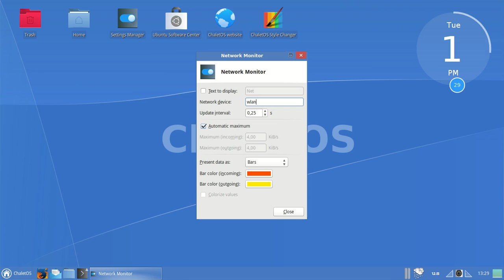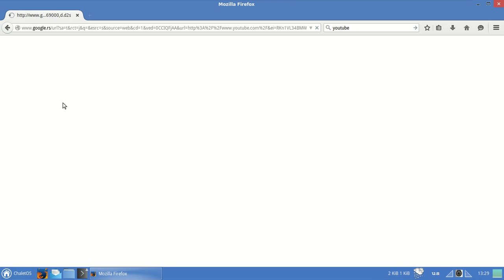ChaletOS MonitorNetwork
شرح طريقة مراقبة الشبكة على توزيعة ChaletOS
شرح التوزيعة على هذا الرابط